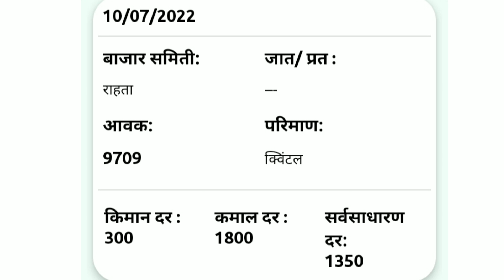कांदा भाव आजचे, कांदा बाजार भाव, प्याज भाव, aajcha kanda bajar bhav, onion rate